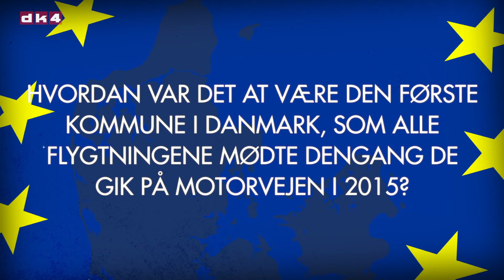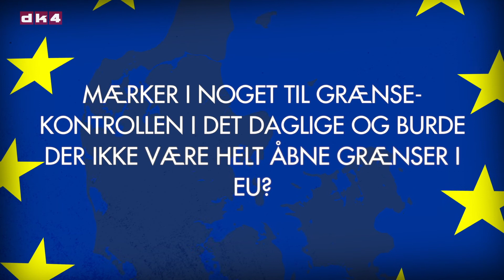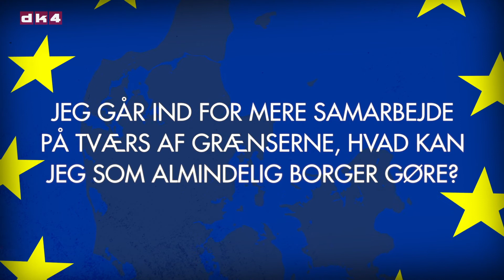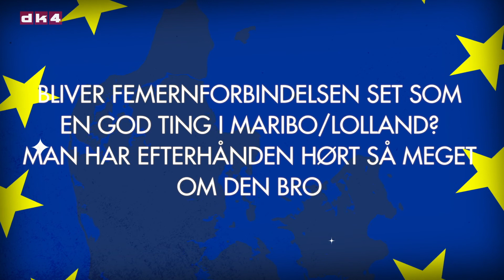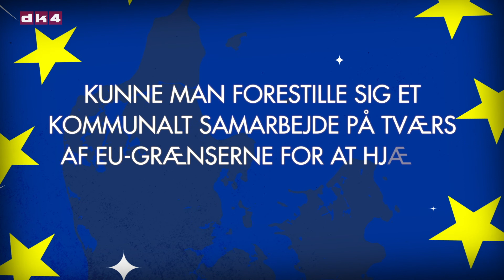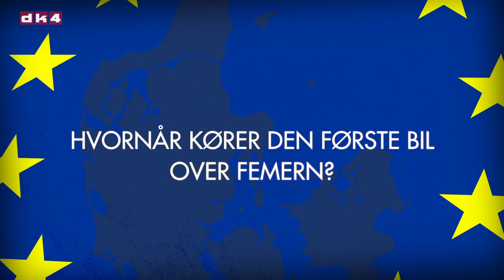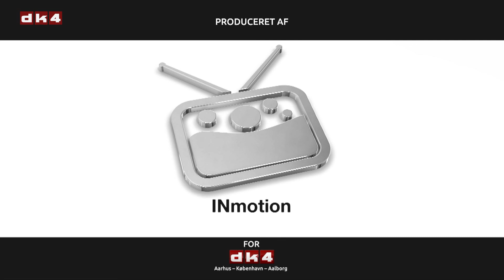Spørg om EU og Europa - Holger Schou Rasmussen